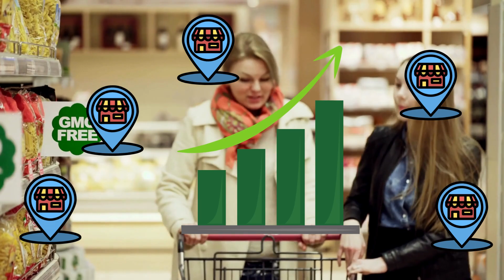Learn about the origins of Halloween and its influence